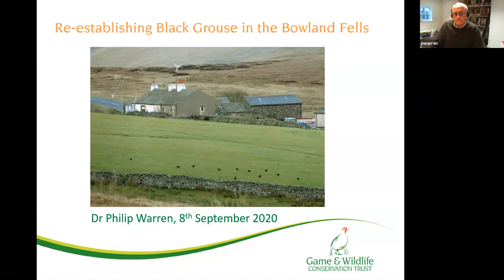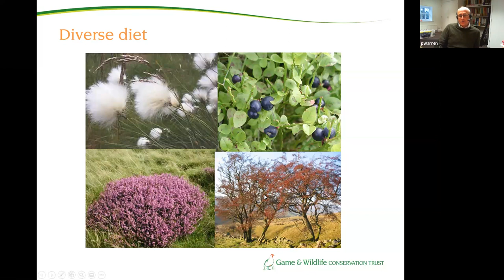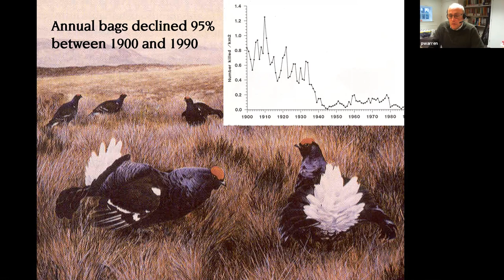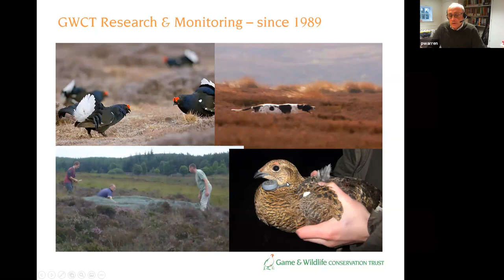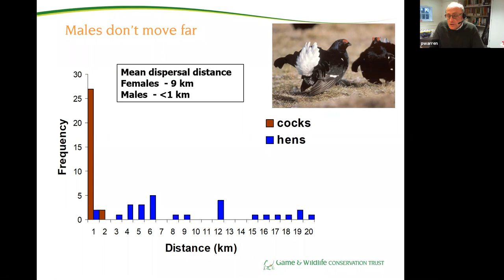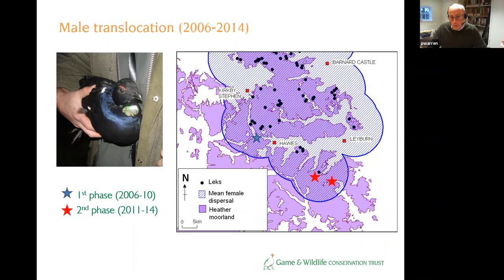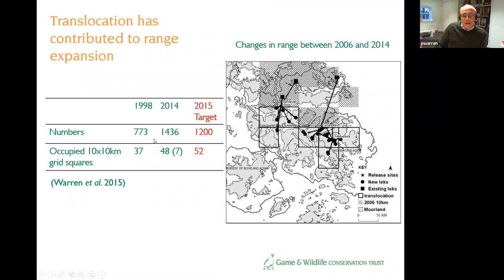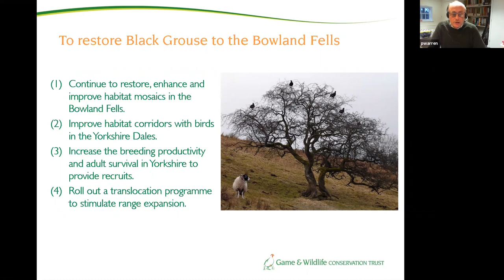Re establishing Black Grouse into the Bowland Fells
Recording from an event delivered by Dr Philip Warren, senior scientist with Game and Wildlife Conservation Trust in September 2020, hosted by the Forest of Bowland AONB.

Black grouse were abundant in the Bowland Fells between the 1950s and 1970s, but subsequently declined and were absent by 2000. Here, Dr Warren explains how habitat improvements on moorland and moorland fringe habitats combined with a recovery in black grouse populations in the North Pennines and Yorkshire Dales, makes range expansion in Bowland a consideration.

Original event was delivered via Zoom, and so we apologise for any technical hitches!